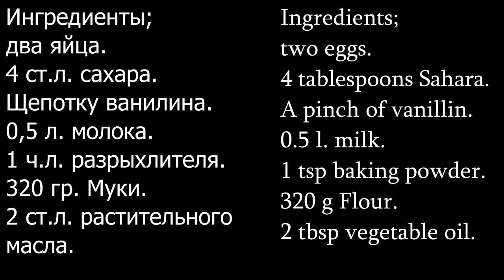Рецепт как приготовить Панкейки своими руками.Pancake recipe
Подробное описание как самому приготовить вкусные Панкейки по Американски.
Ингредиенты;
два яйца.
4 ст.л. сахара.
Щепотку ванилина.
0,5 л. молока.
1 ч.л. разрыхлителя.
320 гр. Муки.
2 ст.л. растительного масла.
Pancake recipe
The recipe for how to cook pancakes with your own hands.
Ingredients;
two eggs.
4 tablespoons Sahara.
A pinch of vanillin.
0.5 l. milk.
1 tsp baking powder.
320 g Flour.
2 tbsp vegetable oil.